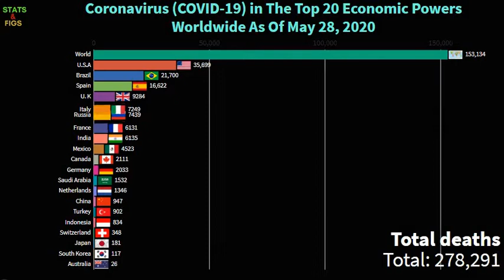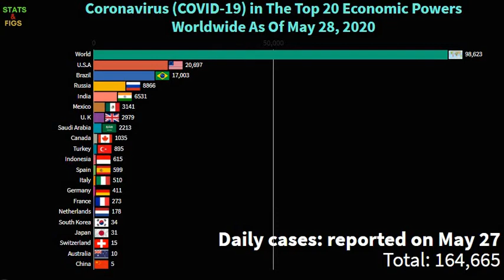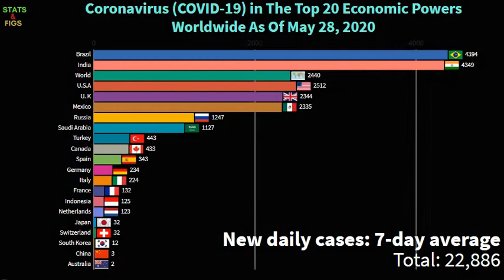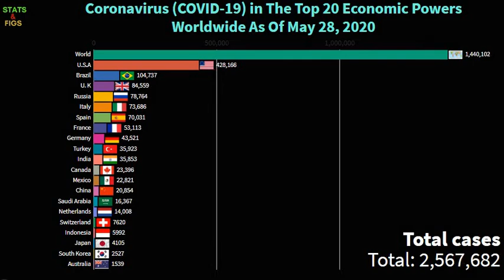Coronavirus(COVID-19) in The Top 20 Economic Powers Worldwide As Of May 28, 2020.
This video shows the Coronavirus(COVID 19) in The Top 20 Economic Powers Worldwide As Of May 28, 2020.